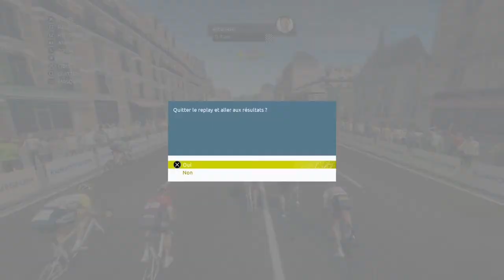COURSE AUX POINTS - TOUR DE FRANCE 2022 - PRO TEAM #9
Suite de la série sur le mode Pro Team sur le jeu Tour de France 2022 avec au programme les étapes 1 à 3 de notre deuxième Open Tour en saison 2 en 2023 avec un objectif de chasse aux points au classement par équipe